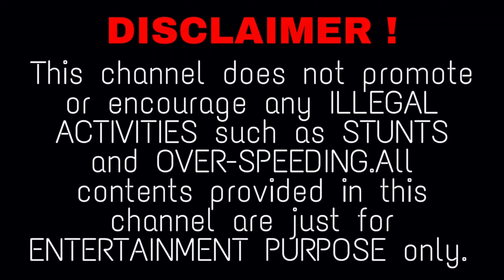Moto Morini X CAPE 650 Real Time FIRST RIDE REVIEW Telugu |Acceleration,Brakes,Suspension test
Hello viewers. @ravikiran kasturi (Tag our Channel)
Here is my initial assessment of the Moto Morini X-Cape 650, a new adventure
bike that was introduced through Moto Vault in India. An essence of the bikes
capabilities and my initial impressions of riding on multiple environments and
conditions are shown in this first ride impression video.

Ravikiran kasturi.